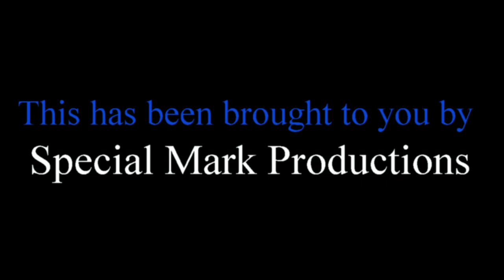American Hustle (2013) Review on The Final Cut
Today we take a look at the highly anticipated film from the Director of Silver Linings Playbook.